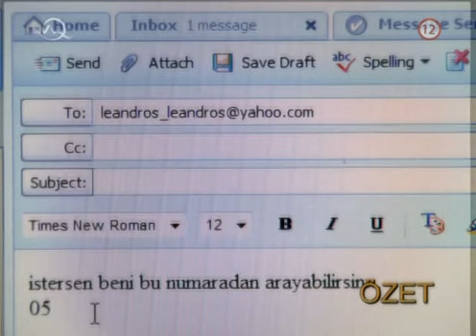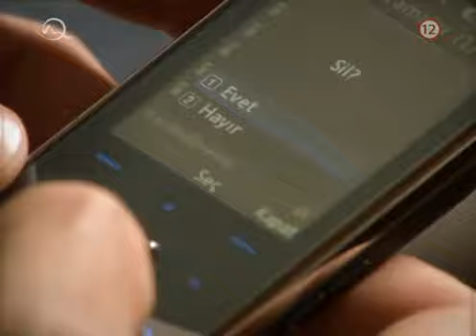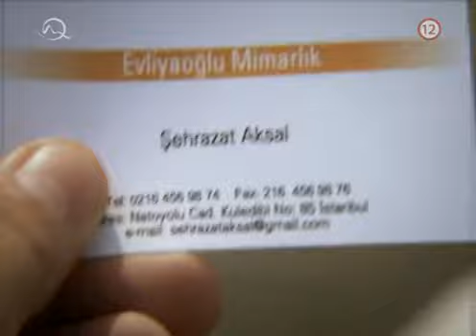Tisíc a Jedna Noc | Epizoda 142